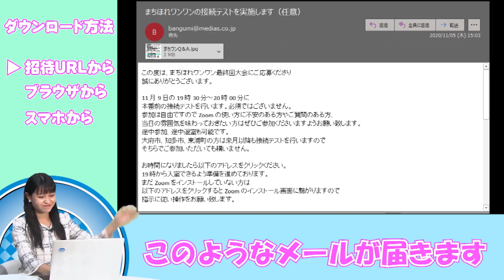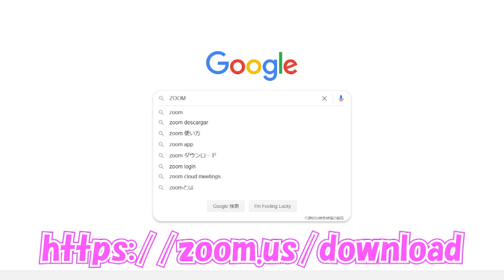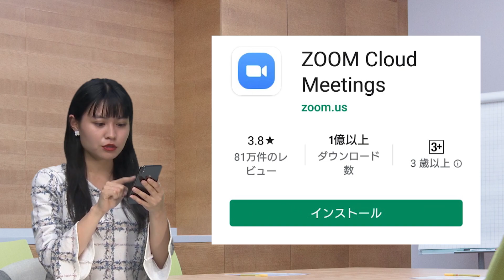ワニちゃんの誰でもわかるZOOM講座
小学生向けクイズ番組「クイズ！まちほれワンワン」へ
参加を検討している皆様向けにZOOMの使い方をまとめました。
”ZOOMの使い方がわからなくて不安…”と思っている皆さんは
これを見ればもう安心!!スイスイZOOMが使えちゃいます!!

そして不安がなくなれば即クイズ大会へエントリー!!

参加条件などご覧いただき是非ご参加ください。

◆東海市大会
　・開催日時　11月15日(日)　14時開始、15時抽選会、15時半終了予定
　・応募締切　10月31日(土)　※11月10日(火)に延長！
　・放送期間　12月1日(火)～12月31日(木)
　【事前学習番組　寺子屋東海市編放送】9月19日(土)・20日(日)16:00～ほか

◆大府市大会
　・開催日時　12月20日(日)　14時開始、15時抽選会、15時半終了予定
　・応募締切　11月30日(月)
　・放送期間　2021年1月1日(金)～1月31日(日)
　【事前学習番組　寺子屋大府市編放送】10月予定(順次公開)

◆知多市大会
　・開催日時　2021年1月17日(日)　14時開始、15時抽選会、15時半終了予定
　・応募締切　12月31日(木)
　・放送期間　2021年2月1日(月)～2月28日(日)
　【事前学習番組　寺子屋知多市編放送】11月予定(順次公開)

◆東浦町大会
　・開催日時　2021年2月21日(日)　14時開始、15時抽選会、15時半終了予定
　・応募締切　2021年1月31日(日)
　・放送期間　2021年3月1日(月)～3月31日(水)
　【事前学習番組　寺子屋東浦町編放送】12月予定(順次公開)